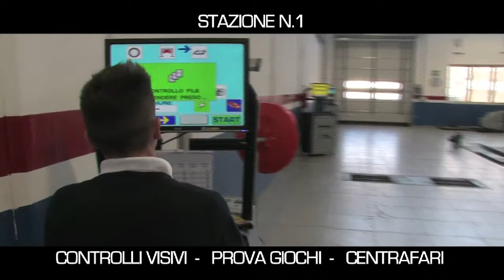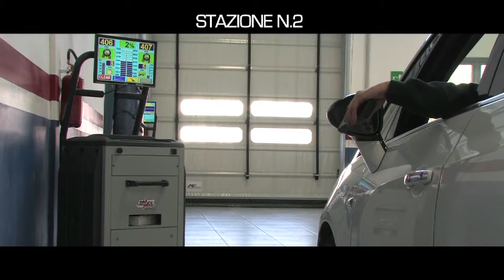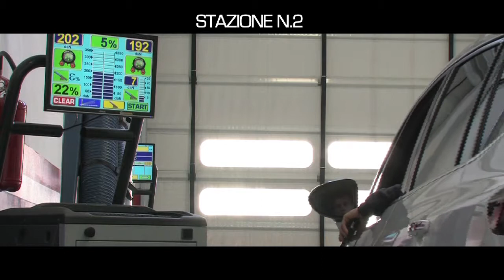LINEA MULTI STAZIONE Italiano